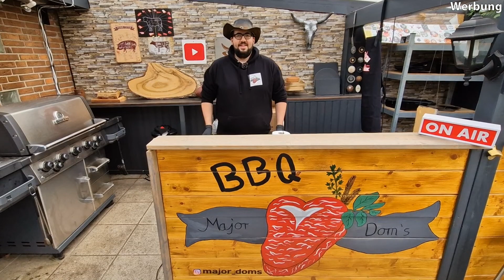Cheese Burger Chilli Cheese + Mc Rib | SizzleBrothers Saucen Test | gute Burger in schnell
Es ist mal wieder Zeit für ein Burger Video. Heute liegt im Vordergrund die "Schnelligkeit" - oft sind wir etwas aufwendiger unterwegs und als Feedback erhalte ich "hab ich keine Zeit für" - also heute mal viele fertige Komponenten ABER trotzdem gute Qualität! Zusätzlich kann ich dieses Video dann mal dazu nutzen die Saucen von den SizzleBrothers zu testen. Fleisch und Buns erwähne ich weiter unten im Werbungsblog.
Gebaut haben wir einen ChilliCheese Burger mit der gleichnamigen Sauce und den oft kopierten Mc Rib mit der BBQ Sauce (Links zu den Saucen s.u.).
Zum Mc Rib Burger möchte ich auch hier nochmal auf sehr coole Videos von YouTube Kollegen hinweisen, welche sehr aufwendig diesen Burger KOMPLETT selbstgemacht haben - schaut euch dazu gerne mal beim Tobias (Tobiasgrillt.de) und bei Kurti & Michi (BBQ Pyro Friends) auf ihren Kanälen um.

Fazit: Ja - quasi nichts selbstgemacht ABER für den "schnellen Hunger" eure Möglichkeit trotzdem am Fastfood Riesen vorbei zu kommen und mit wenig Arbeit tolle Burger zu genießen. Alles könnt ihr auf Vorrat zuhause im Schrank/TK aufbewahren und spontan starten mit super Ergebnis.
Werbung/Ad.:
Das Fleisch stammt auch diesmal von einem Produzenten aus unserer Region - Gourmetfleisch.de aus Mönchengladbach.
In diesem Video habe ich die "Iberico" und Simmentaler Beef " Patties verwendet.

Und hier gehts zu den Burger Buns von der "Burger Buns Bakery" aus der Region Hannover